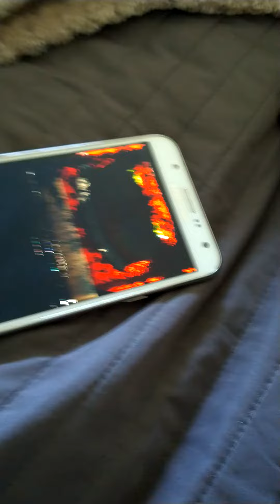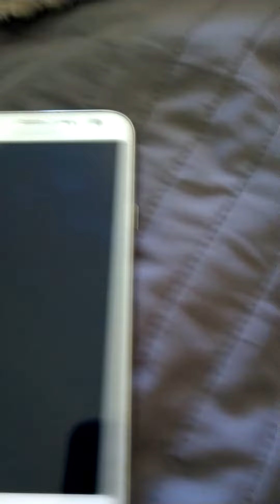my broken phone